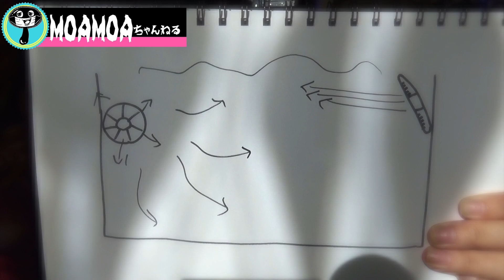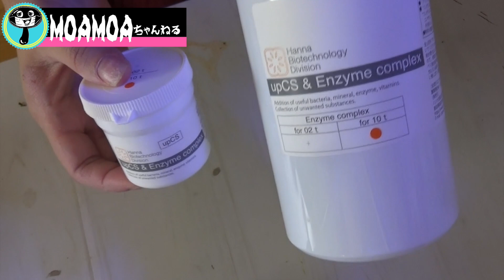【海水魚水槽】水流ポンプで私の水流の作り方❗️ハンナで検証❗️my marine aquarium MOAMOAちゃんねる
✨my marine aquarium✨
【海水魚水槽】水流ポンプで私の水流の作り方❗️ハンナで検証❗️my marine aquarium

たまに水流はどのようにしているのか質問をいただくので、私の本水槽の水流の作り方を、絵とハンナのバクテリア剤の濁りを利用し検証✨
水流の作り方って地味に難しい・・・
未だに100%は満足してないです😓ライブロックの組み方や、サンゴの配置によっても変わるしレイアウトによって十人十色❗️
今回は私流の水流の作り方です✨参考までに❗️